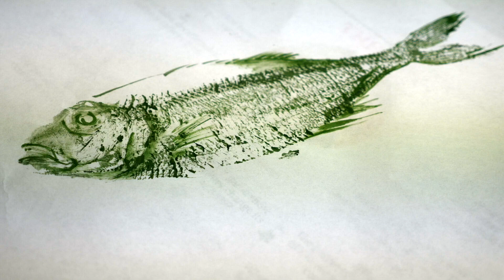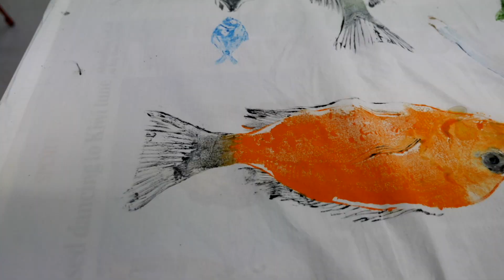Gyotaku 魚拓 Japanese fish printing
Cooktown-based artist, Jane Dennis, introduced Gyotaku - the traditional Japanese art of recording a fish catch - to a group of InkMasters artists in Cairns. The group learned to make direct prints on Japanese papers and on fabric.

Music Treehouse by Lingerwall -  Artlist Lic 553098

InkMasters Cairns, #55 ArtSpace and InkMasters Print Workshop, 55 Greenslopes St, Edge Hill, Cairns 4870.